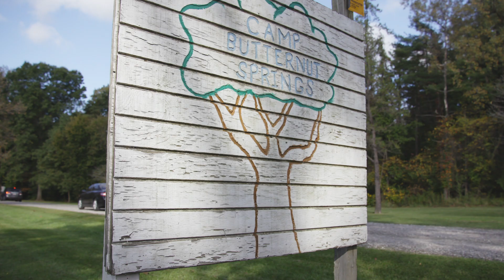2024 Tribute to Achievement: Power Her Dreams